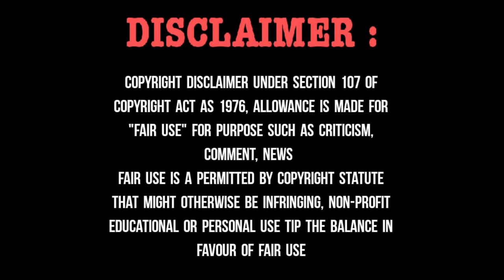Irritation Acting By Devansh Mishra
New Video: Irritation Acting By Devansh Mishra || devanshmishra || Act 14

Watch this video till end and don't forget

About me 🧒🧒🧒🧒

I am ``Devansh Mishra`` .I live in Prayagraj, Uttar Pradesh, India. 🇮🇳🇮🇳🇮🇳🇮🇳🇮🇳
And my aim is to become a great actor in future. 🎭🎭🎭🎭🎭🎭

(These types of videos are present in my channel)

Types of audition,
Audition in Hindi,
Audition in English,
Comedy audition,
Emotional audition,
Anchor audition,
Best audition in India,
Best audition for boys,
Best audition for men,
best shayari,
Hindi shayari,
comedy shayari,
Shayari Devansh Mishra ,
Shayari,
Tips for an actor,
How to become an actor,
Roadmap for an actor,
Devansh Mishra become an actor,
Indian Audition,
Hindi audition,
best acting tips,
best actor.
Hindi monologues,
English monologues,
comedy Acting,
comedy Acting by Devansh Mishra,
I can talk English,
Amitabh banchchan famous dialogue, funny video, jay Mahakal,
Jay Mahakal sir Ka video.

1) Tripod stand.

2) 2 Mic.

3) light ring.

                 Devansh Mishra